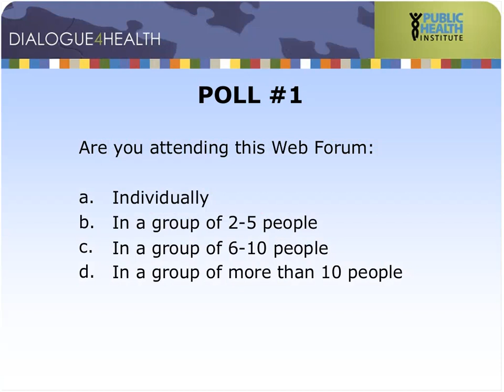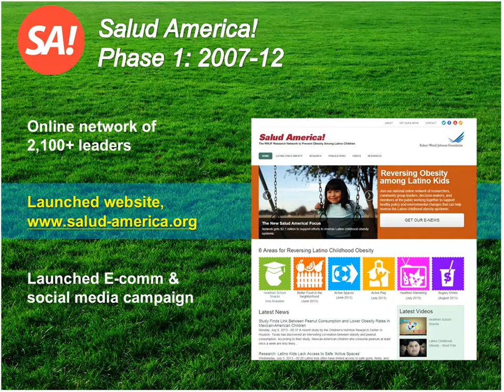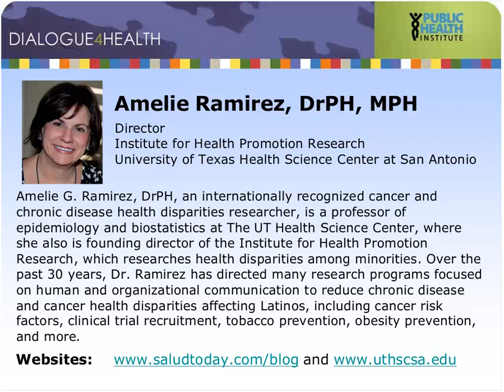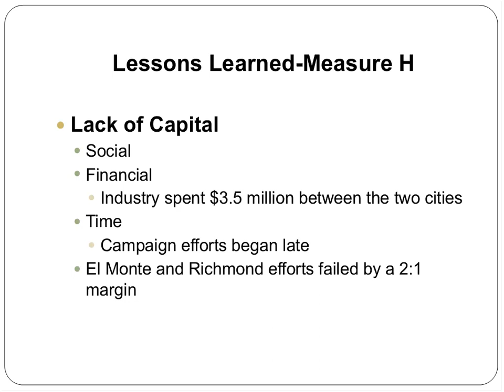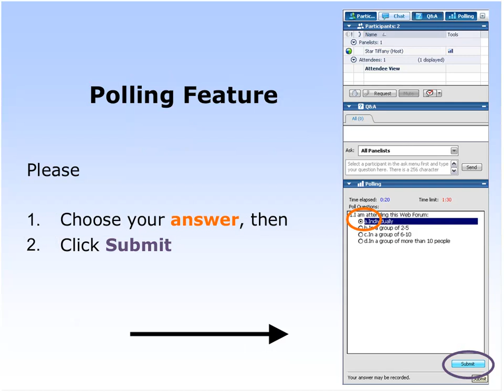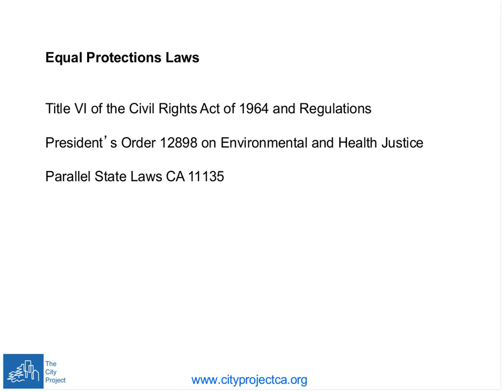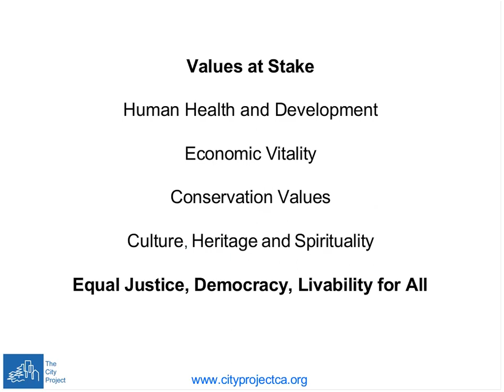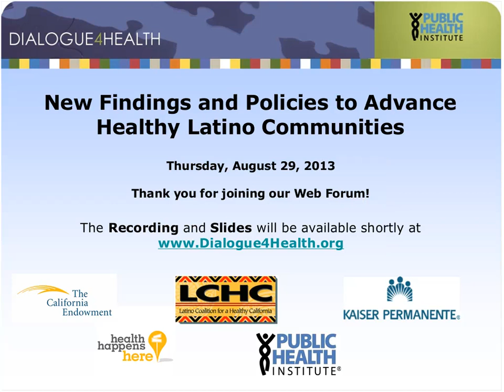New Findings and Policies to Advance Healthy Latino Communities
The obesity epidemic poses a growing burden across the U.S. In some places, one in two adults and one in three youth are obese or overweight. Low income Latinos lacking insurance coverage are especially hard hit by the cost and disabilities from obesity-related type 2 diabetes, heart disease, and stroke. Latino communities are fighting back by improving opportunities for healthy eating and physical activity.

The second Web Forum in the series on Weight of the Latino Nation will highlight the latest research on the obesity epidemic and the factors impacting Latino communities. Following this overview, presenters will discuss various challenges to addressing the epidemic, and the program and policy actions being undertaken—or still needed—to tackle it.

To view the first Web Forum in the Weight of the Latino Nation series, please go

The Weight of the Nation™ documentary is part of a public education initiative addressing the national obesity epidemic and proposing solutions that communities can put into practice. The Weight of the Nation™ is a licensed trademark of the U.S. Department of Health and Human Services, managed by the Centers for Disease Control and Prevention. Use of this trademark is not an endorsement by HHS or CDC of a particular company or organization. The Weight of the Nation™ is a presentation of HBO and the Institute of Medicine (IOM), in association with the Centers for Disease Control and Prevention (CDC) and the National Institutes of Health (NHI), and in partnership with the Michael & Susan Dell Foundation and Kaiser Permanente.